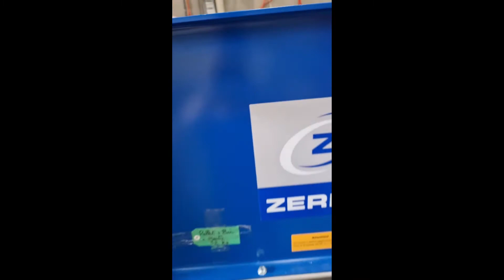ZERMA ZHS-850 Shredder Trial = Label Makers - Liner Recycling Services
👉🏼 Have you seen our 100% Australian owned and managed manufacturing facility based a short drive away from Shanghai, CHINA? Watch this quick video and learn a bit more about our operations, what machinery we offer, and get a glimpse into the high quality we supply!